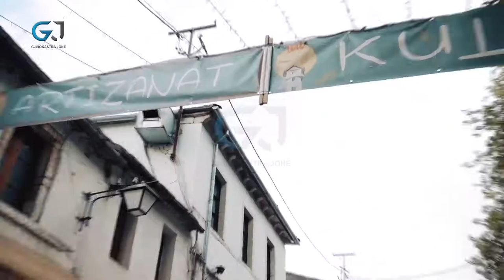Panairi KultArt 3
Gjirokastër, mbahet panairi 'Kult Art', promovohen prodhime tradicionale

Dita e Trashëgimisë Kulturore Kombëtare na gjeti në pazarin gjirokaster, në panairin e artizanatit dhe kulinarisë për të risjellë në vëmendje traditën e pasur të qytetit të gurtë.